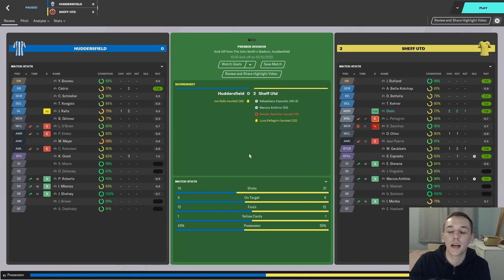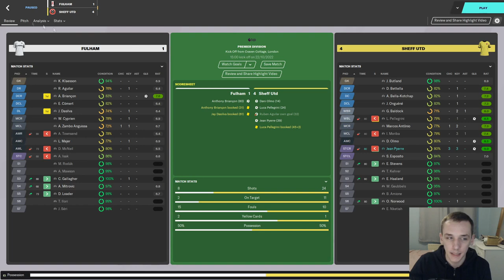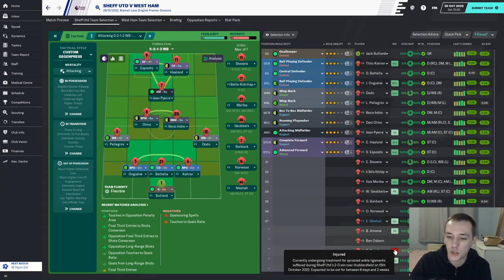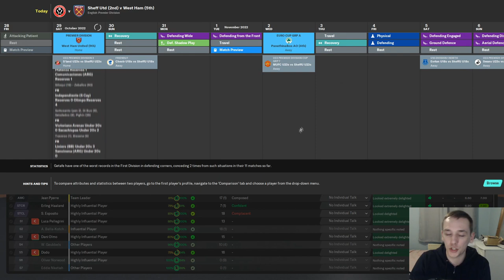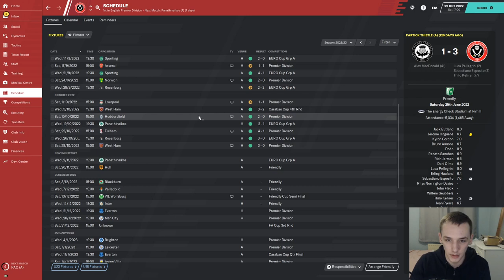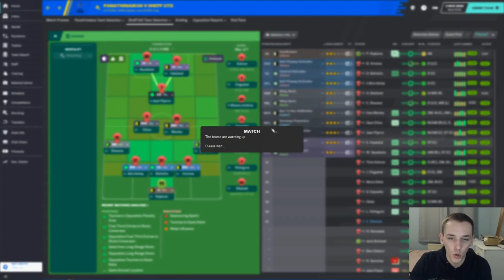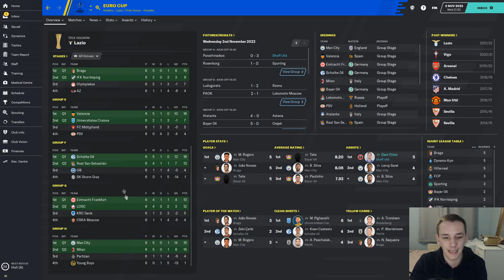SAF CHALLENGE | #28 SHEFFIELD UNITED | PLAYING THE DOMINANT FORCE IN ENGLAND | FOOTBALL MANAGER 2020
In today's episode we take on Panathinaikos in the Europa League and Liverpool in the Premier League.